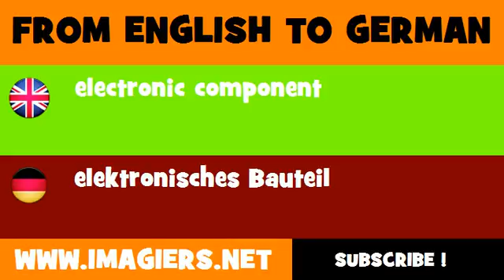DEUTSCH ENGLISCH = elektronisches Bauteil